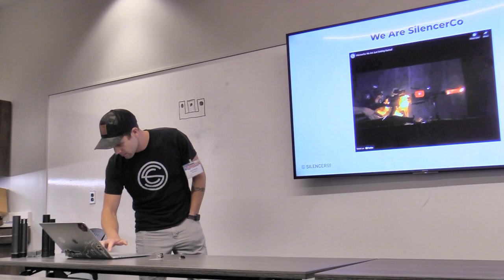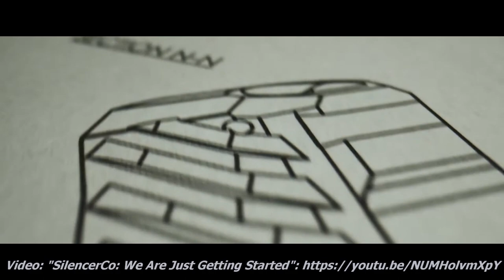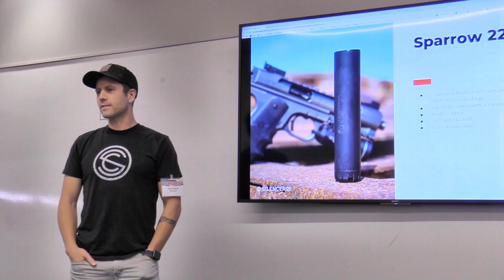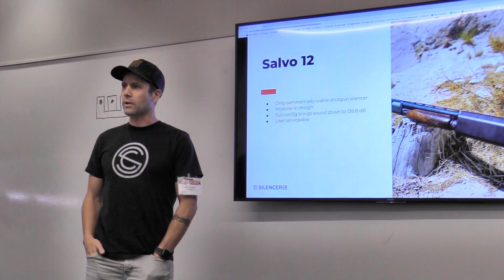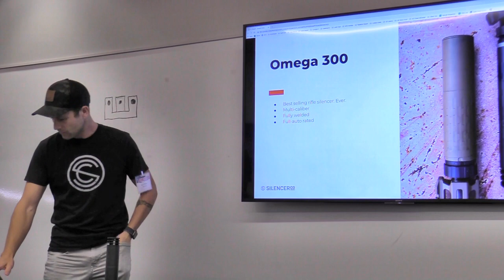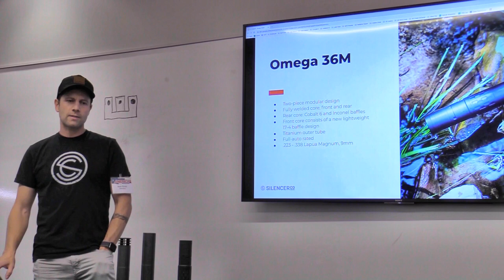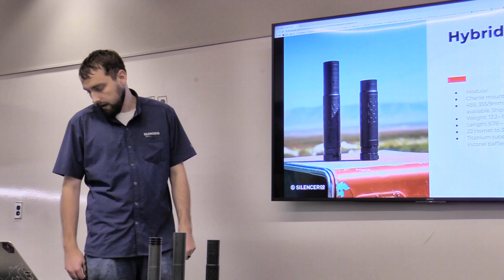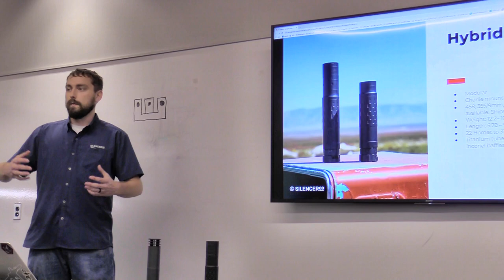SilencerCo's NEW Hybrid 46M Modular Multi-Caliber Sound Suppressor - Gunblast.com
Exclusively on Video!

Boge Quinn attended the 2021 Outdoor News America Writers' Conference, held October 12th & 13th at the Texas Gun Experience in Grapevine, TX.

Among the exhibitors was SilencerCo, an industry leader in sound attenuation technology and manufacturer of sound suppressors. SilencerCo's products are 100% made in the USA, proven and guaranteed. Their newest model is the excellent Hybrid 46M, a modular suppressor made to work on any caliber from 17 to 45; the modular design allows the Hybrid 46M to be shortened for use on handguns and smaller rifles.

To find a SilencerCo dealer in your area, click on the DEALER FINDER at Lipsey's